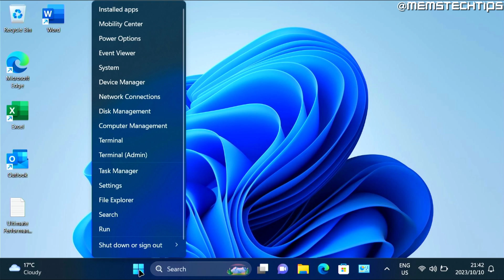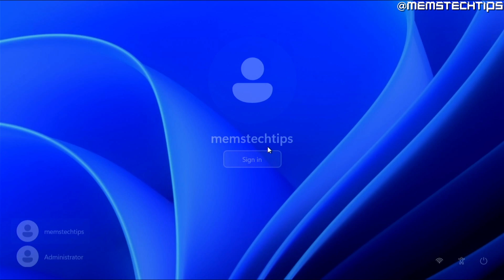How to Enable Hidden Administrator Account in Windows 10 & 11 (Tutorial)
In this tutorial video, I'll show you how to enable the hidden Administrator account in Windows 11 & 10. So, if you've been wondering how to enable the hidden windows 11 administrator account OR how to enable the disabled administrator account in Windows 10 through cmd, this video is for you as I'll take you through the entire process step-by-step.